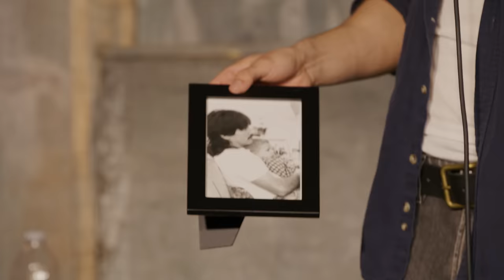Matt Rife: Matthew Steven Rife (FULL SPECIAL)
Matt Rife’s hilarious new self-titled special “Matthew Steven Rife” is the perfect look into his charismatic wit. In his second self-produced hour special, built by friends and fans, Matt pushes comedic boundaries with stories, improv, and positive messages. If you love laughing more than crying, this is the show for you!

LIVE SHOWS: Come see Matt Live, he is always posting his upcoming shows on his social media, so give him a follow!

SHARE: And last but not least, we could use all the help in the world getting the word out about this Special, so if you enjoyed it, please don't hesitate to repost and share with your friends!